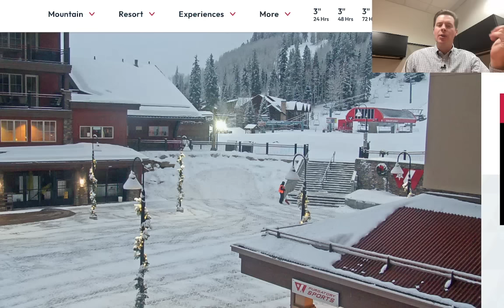AM Mountain Weather Update 1/4, Meteorologist Chris Tomer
3 storm cycle for West & East 1/6-1/13 with big totals, arctic blast on/about 1/13 for Intermountain West with air temps running 30-40 (or more) degrees below normal, southern track storm system 1/4-1/5 CO/NM, vanguard light snow ID/MT/UT/WY/CO, Northeast gets moderate to heavy snow 1/6-1/7 & 1/9-1/10 (&70mph gusts) & 1/12-1/13.